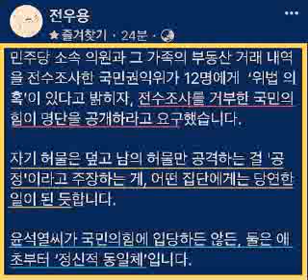전우용...자기 허물은 덮고 남의 허물만 공격하는 걸 '공정'이라고 주장하는 게, 어떤 집단에게는 당연한 일이 된 듯합니다.윤석열씨가 국민의힘에 입당하든 않든, 둘은 애초부터...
민주당 소속 의원과 그 가족의 부동산 거래 내역을 전수조사한 국민권익위가 12명에게  ‘위법 의혹’이 있다고 밝히자, 전수조사를 거부한 국민의힘이 명단을 공개하라고 요구했습니다.

자기 허물은 덮고 남의 허물만 공격하는 걸 '공정'이라고 주장하는 게, 어떤 집단에게는 당연한 일이 된 듯합니다.

윤석열씨가 국민의힘에 입당하든 않든, 둘은 애초부터 ‘정신적 동일체’입니다.